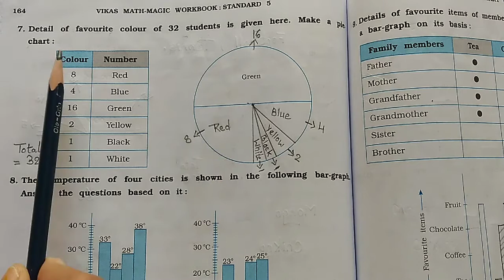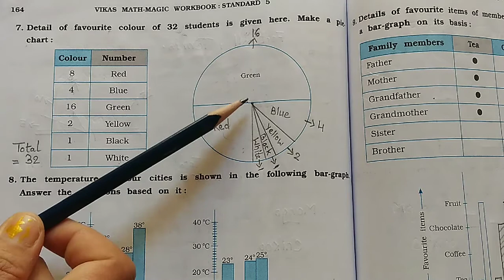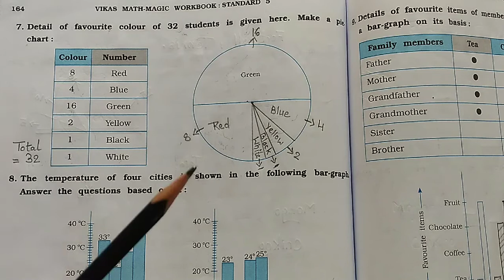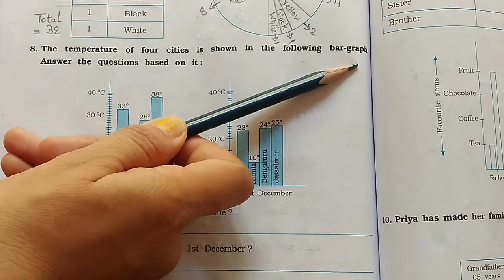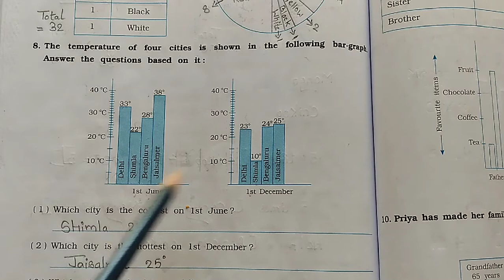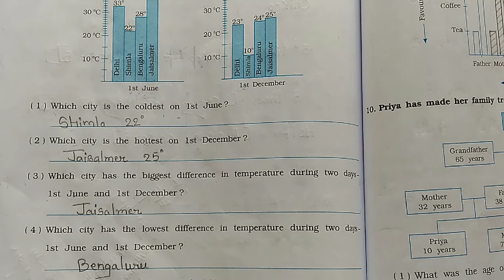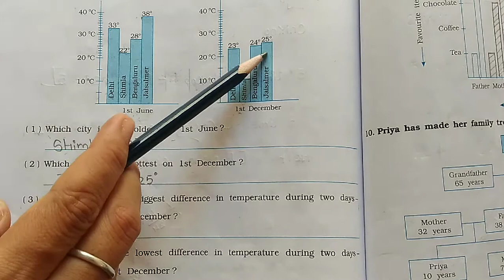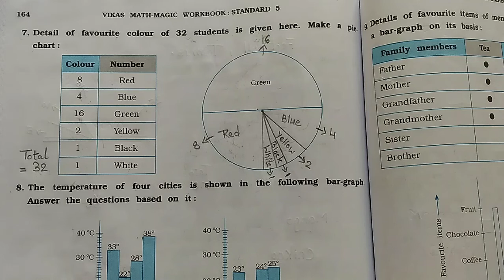STD-5/Vikas Maths Magic/workbook/ Chapter-12/ Smart Charts/ English Medium/ Part-4/ Question no. 7&8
STD-5
Vikas Maths Magic
workbook
Chapter-12
Smart Charts
English Medium
 Part-4